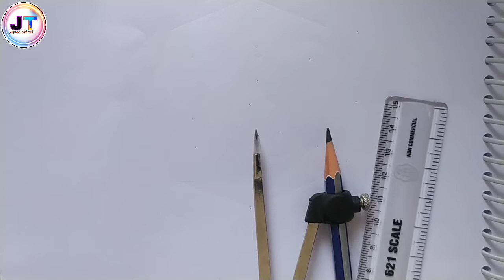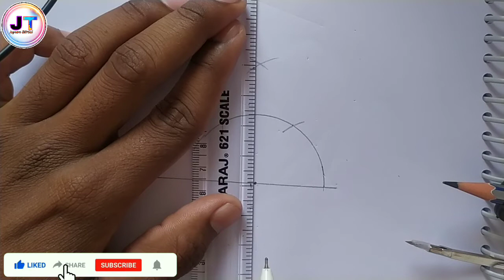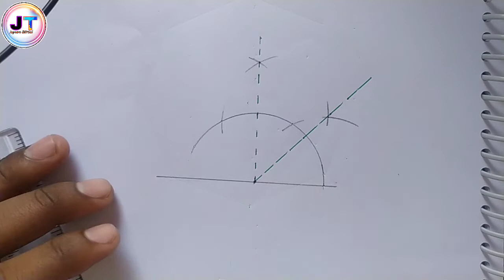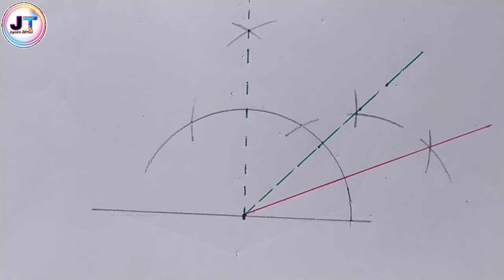How to Draw 22.5 Degree angle with Ruler and Compass || Construct 22.5 degree angle in easy Step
#22.5_Degree_angle_Compass